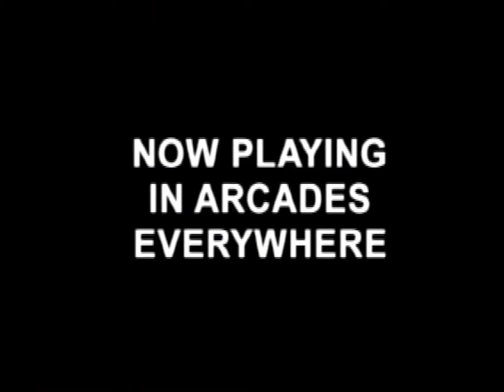MK4 Trailer - Ripped from MK Mythologies: Sub-Zero PS1